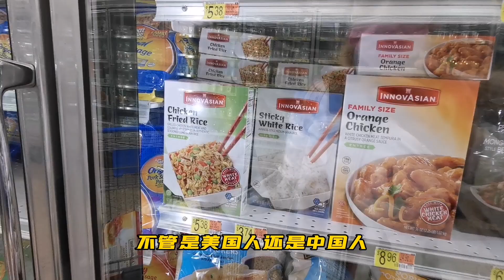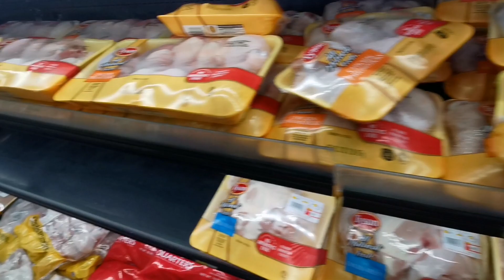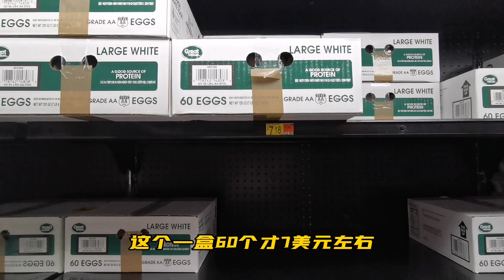来美国七年物价翻倍上涨，为啥工资却没涨？